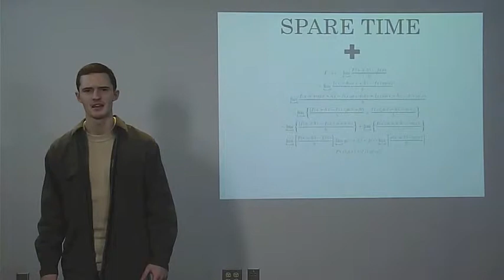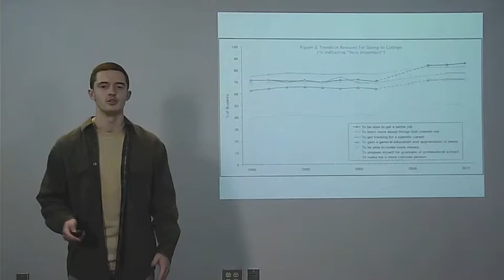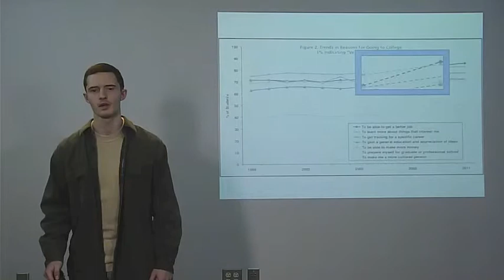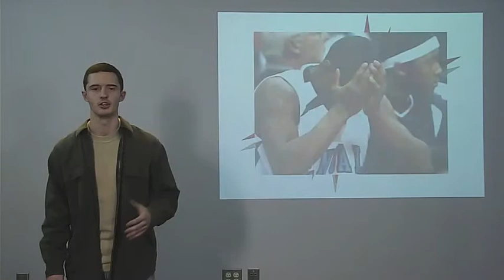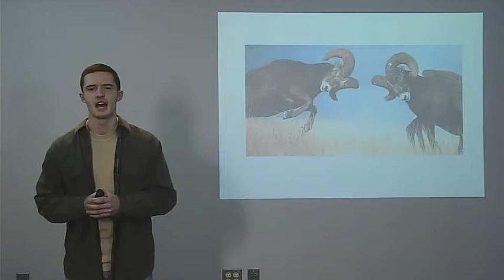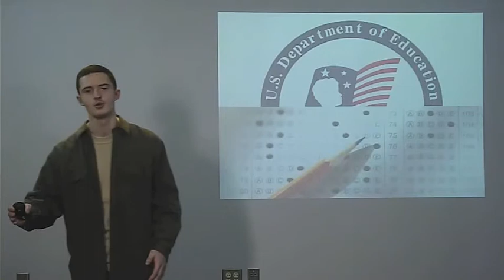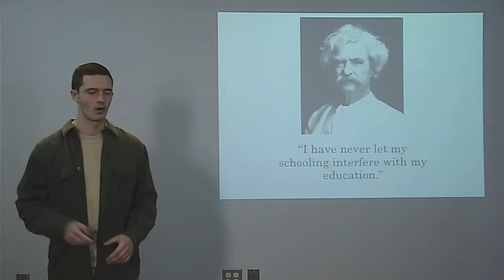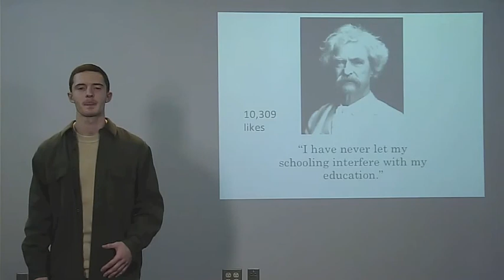Education and Competition TED talk